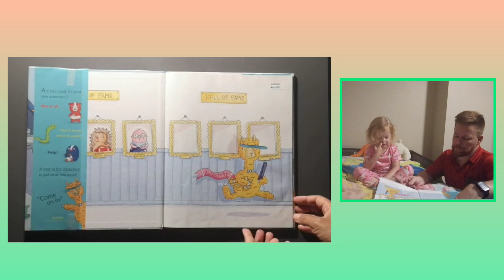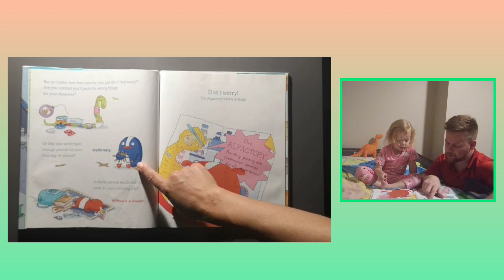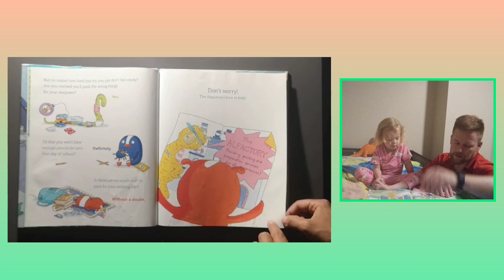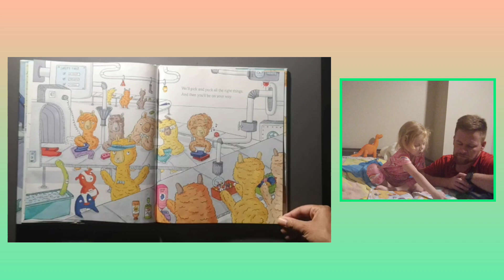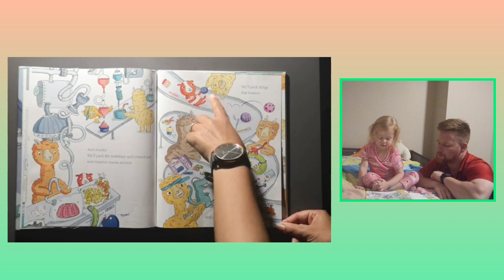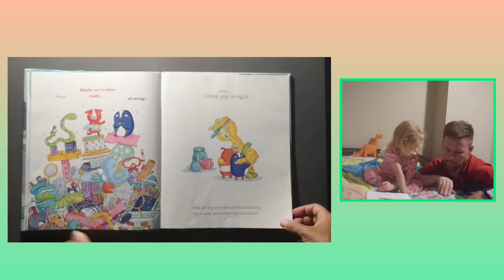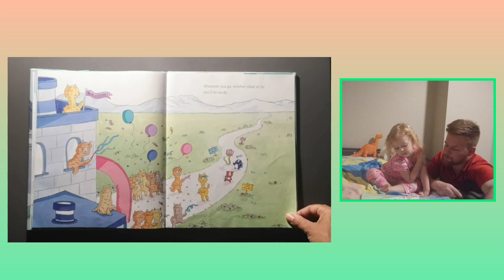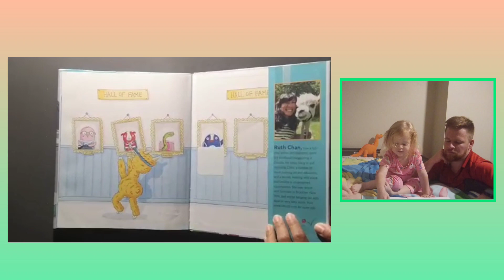The Alpactory - By Ruth Chan. Read a book. Read-a-loud. Children's book. Storytime.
Book title: The Alpactory
Author/ Illustrator: Ruth Chan.

*Everyone needs an alpaca to pack for them when they have an important event happening.*

Please Join Trinity, Evelyn and family for story telling and discovery.
Be apart of our book discussions by exploring the stories and pictures.

We try to make story telling a daily occurrence at home, so have fun listening to us discover many different authors and their books weekly.